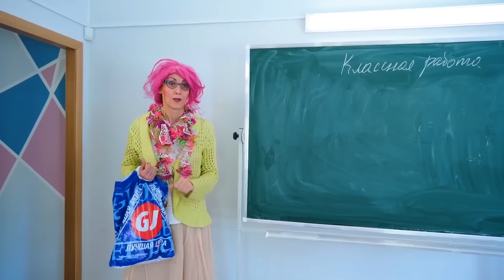Élèves Riches: Que Cachent-Ils? Détecteur de Mensonges pendant 24 Heures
Découvrez les secrets des élèves riches grâce à un détecteur de mensonges installé à l'école pendant 24 heures ! Seront-ils capables de ne dire que la vérité toute la journée ?